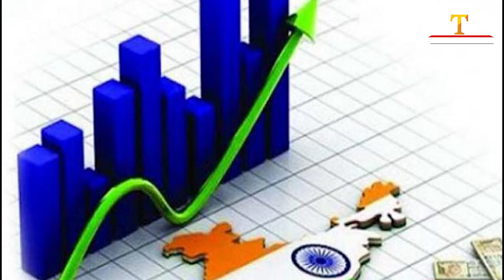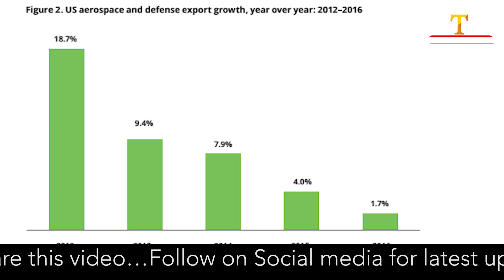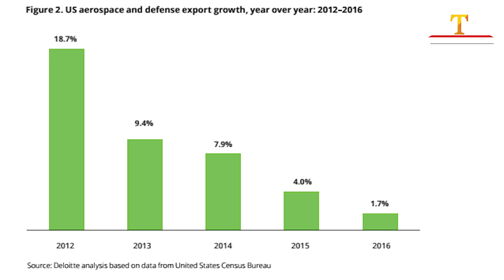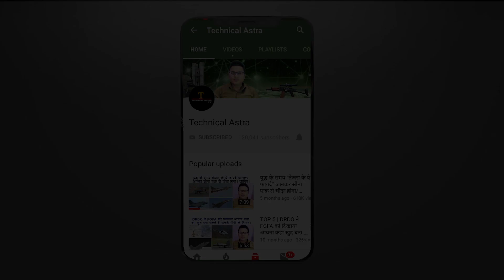भारत अब सबसे बड़ा हथियार आयातक नहीं रहा | Defense Update | HAL | Indian navy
HAL Defenseupdate technicalastra भारत अब सबसे बड़ा हथियार आयतक नहीं रहा | Defense Update | HAL | Indian navy
 India Navy To Buy 15 Ship-Borne Drones To Enhance Surveillance.